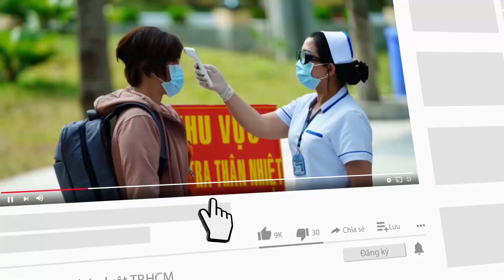Xe SH 300 triệu để trong hầm quên rút chìa khóa bị 2 kẻ trộm lấy mất - PLO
Hai thanh niên đột nhập vào hầm để xe căn nhà trong hẻm đường Phan Huy Ích (quận Gò Vấp, TP.HCM) rồi lấy đi chiếc xe SH Ý đắt tiền.